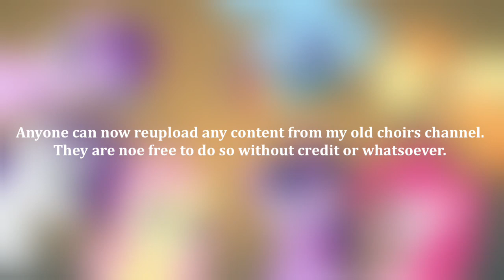IMPORTANT ANNOUNCEMENT! (Please watch carefully)